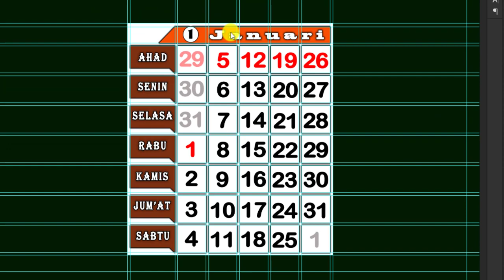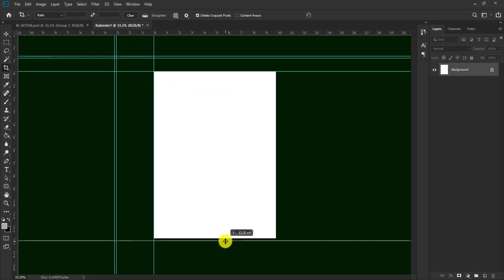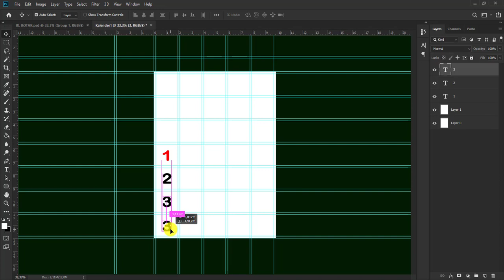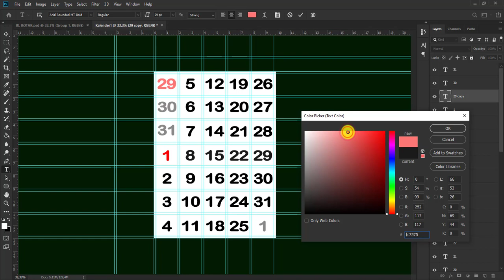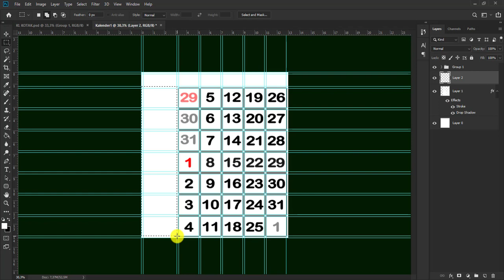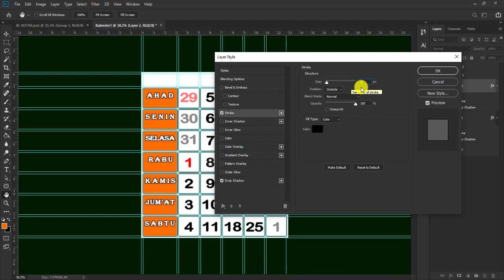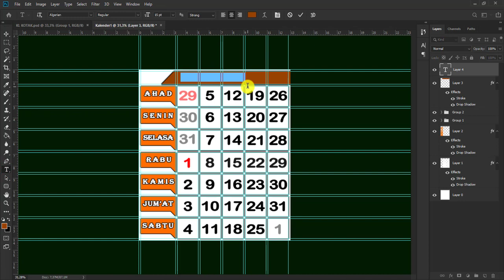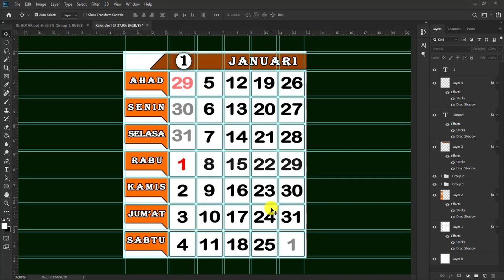Tahap dasar membuat desain kalender pertama di photoshop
Tutorial dasar desain kalender di photoshop, berbagai model tutorial dasar cara membuat kalender meja, atau dinding dasar tahap pertama dengan aplikasi Photoshop.